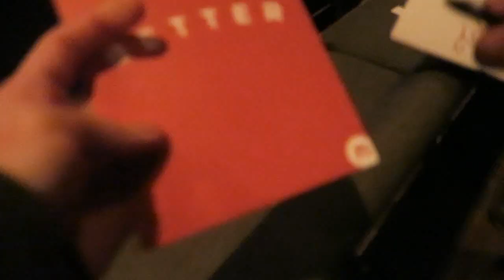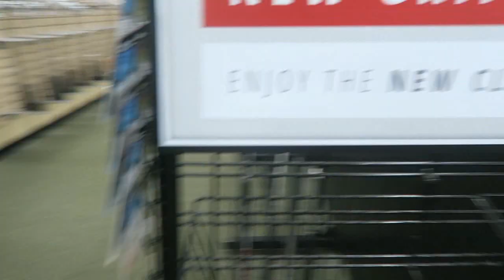FOREEE! │10•18•15 DAILY VLOG